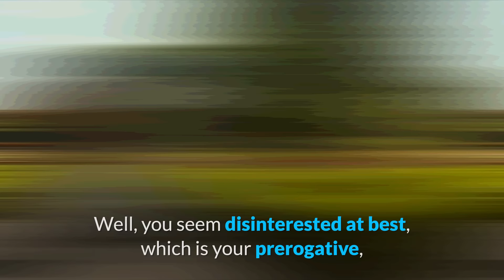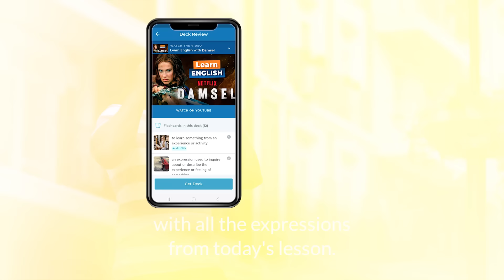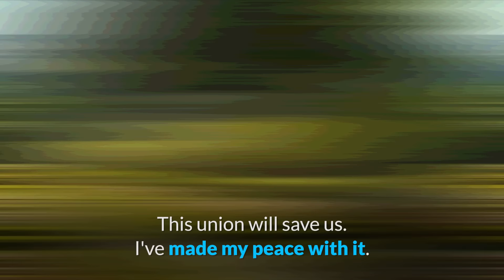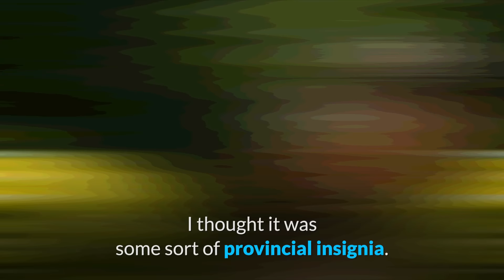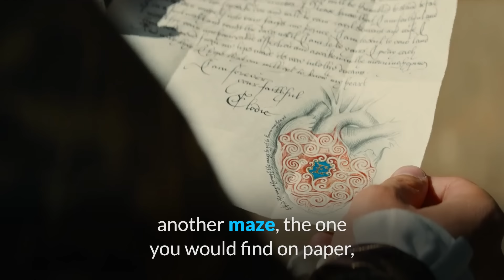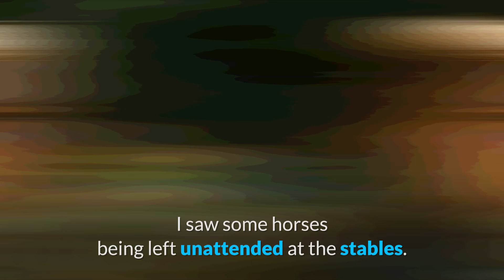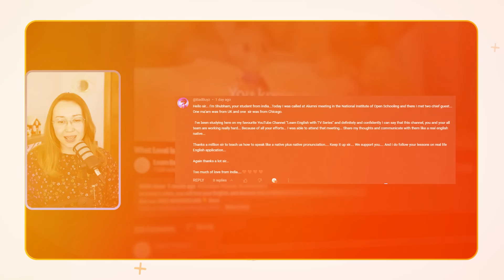Learn English with DAMSEL — NETFLIX Movie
👇Redeem Your FREE FLASHCARDS DECK (OPEN FROM PHONE-- RealLife English App) 😃 Practice the 14 Most Important Expressions from this "Learn English with Damsel" lesson👍🏼

Today, you'll learn advanced English vocabulary and pronunciation with the new Netflix movie, Damsel!